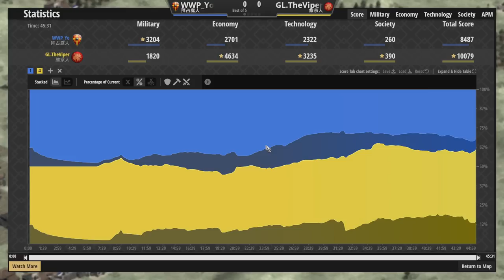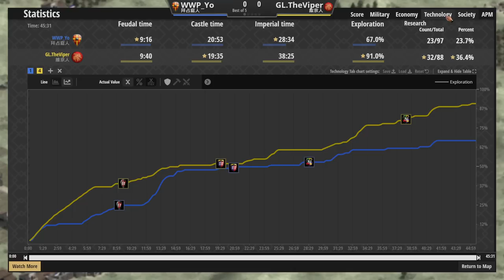真正的維京人Viper，不是正在農就是在農的路上的男人，Vipr對決中國第一高手Yo 拜占庭vs維京 2500＋【世紀帝國2決定版&Aoe2】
▲真維京血統的男人XD